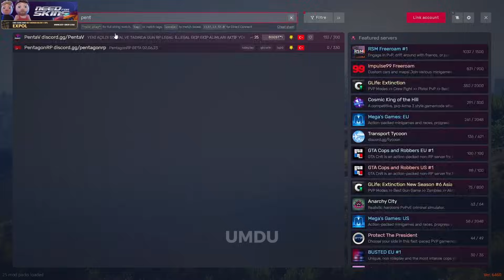ÖKKEŞ KOR - ALİSA ÖKKEŞE PUSU KURUYOR